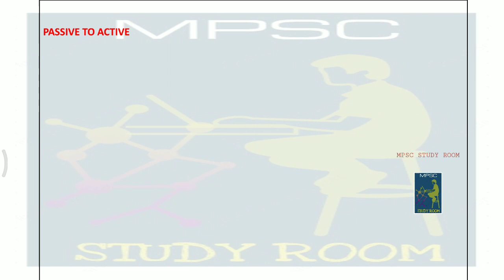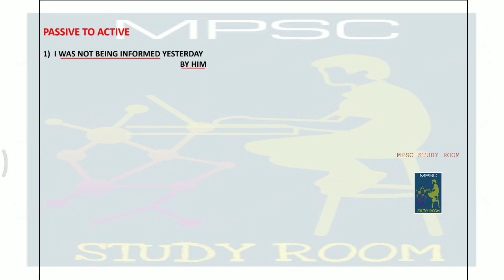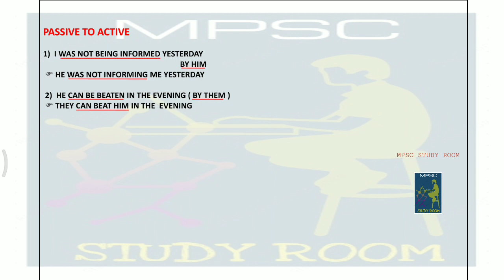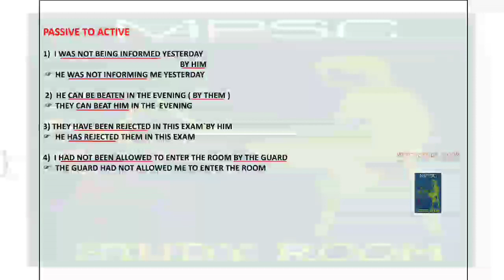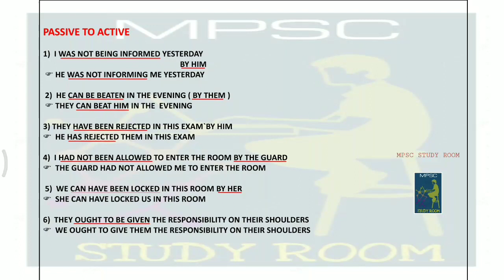MPSC ENGLISH GRAMMAR IN MARATHI – VOICE – MODAL AUXILIARY OR SIMPLE FUTURE TENSE (PART - 02)| मराठी